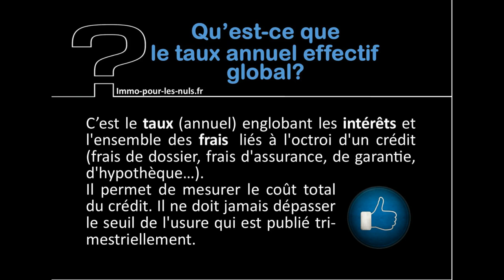25 Qu'est ce que le TAUX EFFECTIF GLOBAL via immo pour les nuls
Qu'est ce que le TAUX EFFECTIF GLOBAL via immo pour les nuls

Les Pasnuls couvrent aussi d’autres secteurs (assurance, resto, voyage, construction, vin etc)

copyright BY/NC